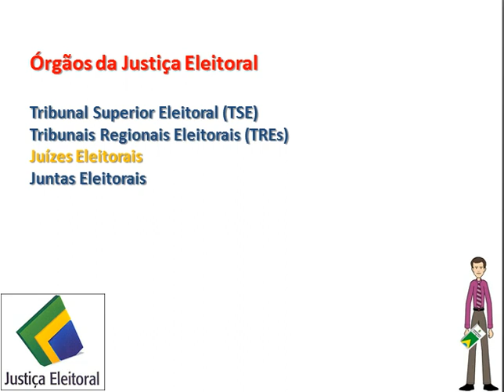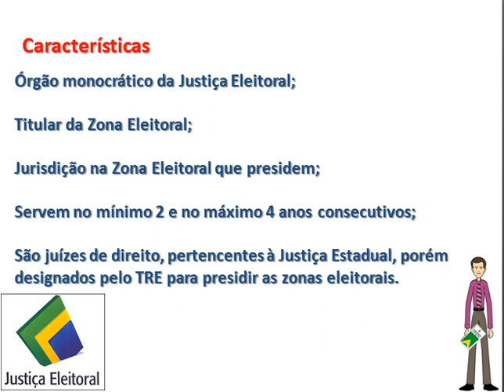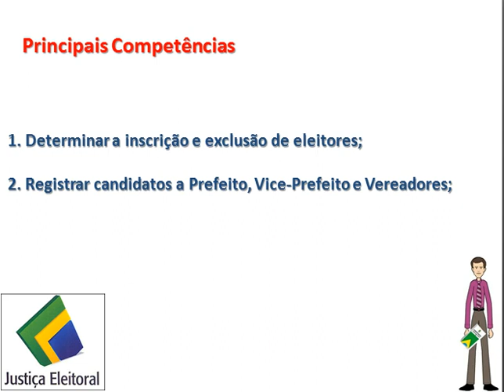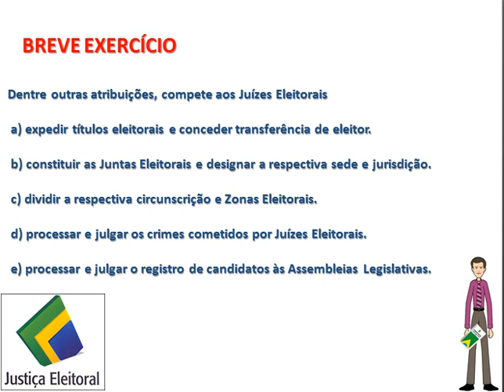5 minutos de Direito Eleitoral - Aula 4 - Competências da Justiça Eleitoral: Juízes Eleitorais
5 minutos de Direito Eleitoral - Aula 4 - Competências da Justiça Eleitoral: Juízes Eleitorais por Prof. Bruno Oliveira